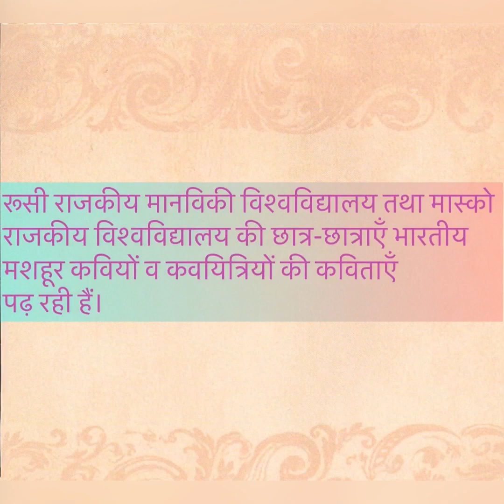VishwaRang 2020 Russia part 3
Students of the Russian State University for the Humanities presented poems of the famous Indian poets.